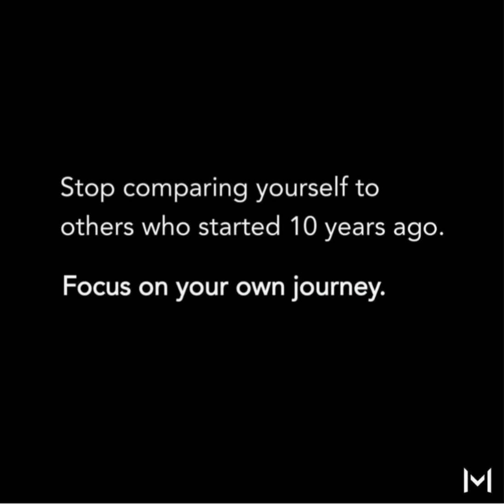Focus On Your Own Journey